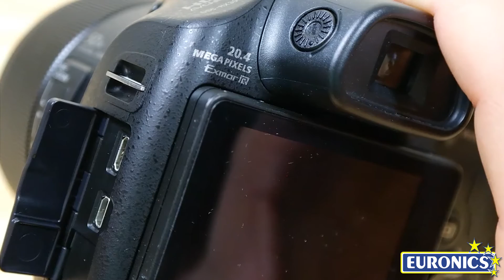Sony | Fotocamera digitale compatta | Cybershot DSC-HX300B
Sony Cybershot DSC-HX300, un modello bridge dotato di funzionalità avanzate e di specifiche tecniche degne di nota con una serie di funzionalità che rendono questo modello particolarmente accattivante.
È provvista di un sensore di immagine di tipo CMOS Exmor con una risoluzione effettiva di circa 20,4 megapixel, ottimo anche in condizioni di scarsa illuminazione. Monta inoltre un obiettivo Carl Zeiss Vario-Sonnar T di alta qualità. Quanto a sensibilità, i valori oscillano tra 80 e 12800 ISO.
Sony Cyber-shot DSC- HX300 è provvista di un eccellente zoom ottico 50x, e di uno zoom digitale in grado di arrivare fino a 200x alla massima risoluzione che permette di riprendere in maniera ottimale soggetti in lontananza, nemmeno le oscillazioni saranno un problema grazie allo stabilizzatore ottico integrato. Caratteristiche importanti e che si completano ancor di più con il display LCD triluminos da 3 pollici ed il mirino elettronico.